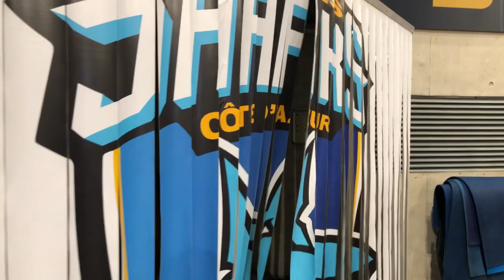L' AVANT-MATCH : ANTIBES / LILLE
Assistez aux coulisses du match qui oppose nos Sharks aux Red Giants de Lille !